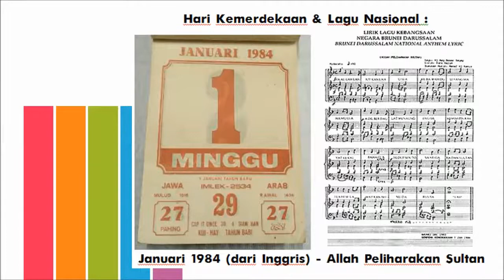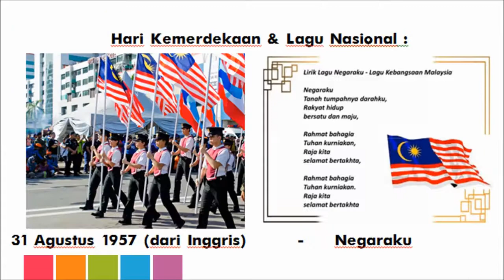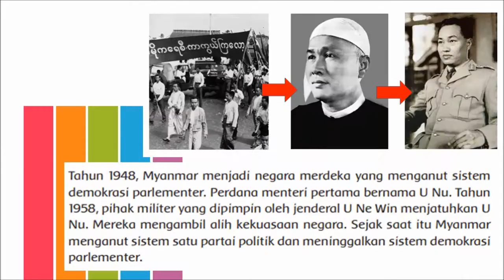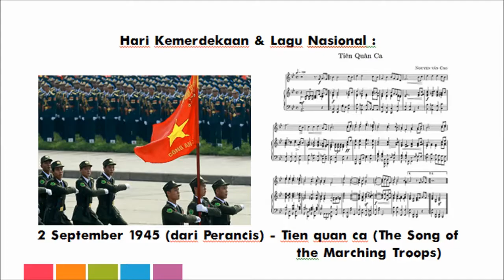PELAJARAN TEMATIK KELAS 6A & 6B (TEMA 1 ST 3 P1 IPS: P115-126 ) KEHIDUPAN POLITIK NEGARA ASEAN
Teacher:
Ms. Delvi Selvia, S.Pd.
Mr. Stepanus Yogi, S.Pd